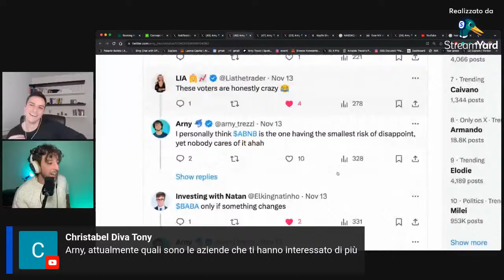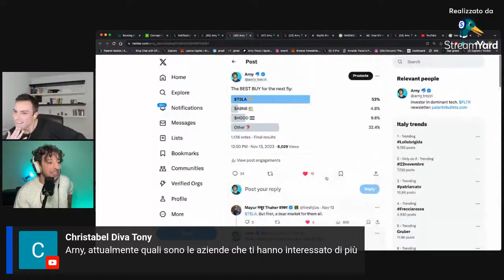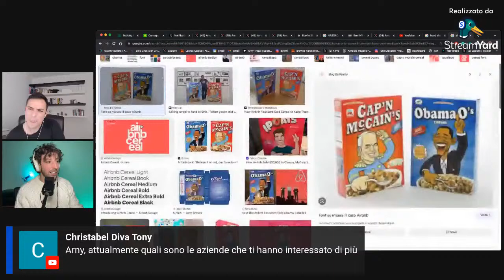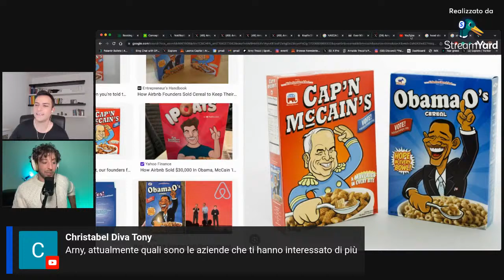Parliamo di aziende dominanti tech